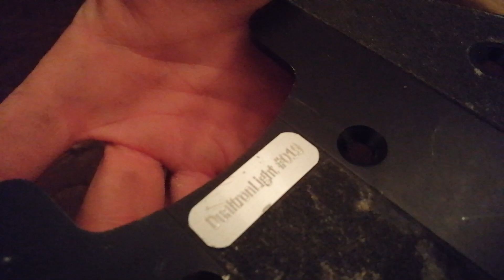A Dualtron projekt Unboxing 1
Camera: Sony VG10 18-55